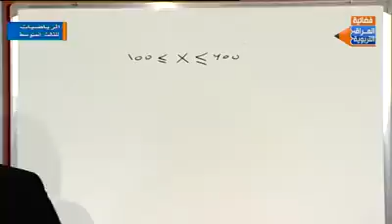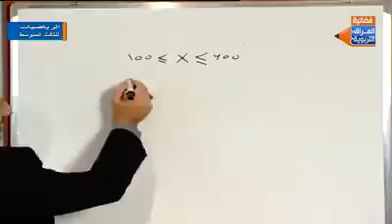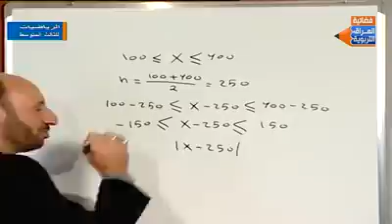متباينات القيمة المطلقة ثالث متوسط \ فضائية العراق التربوية